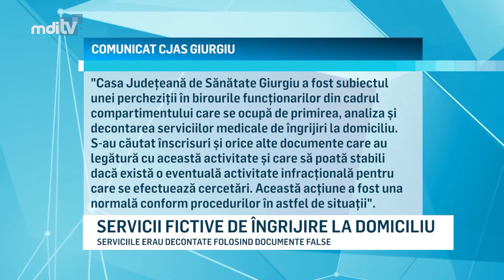SERVICII FICTIVE DE INGRIJIRE LA DOMICILIU YOUTUBE